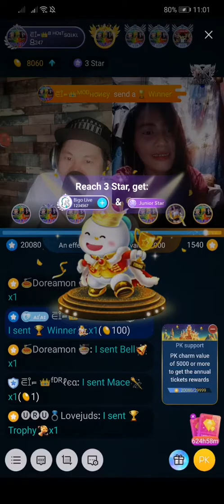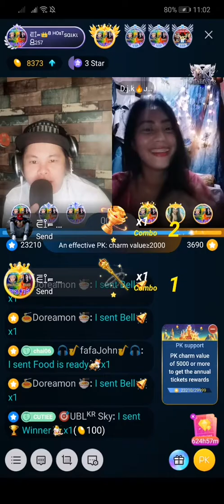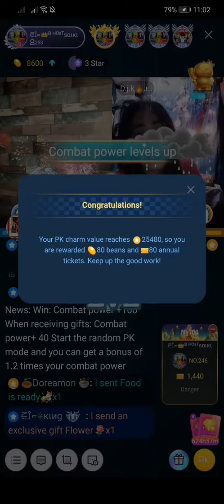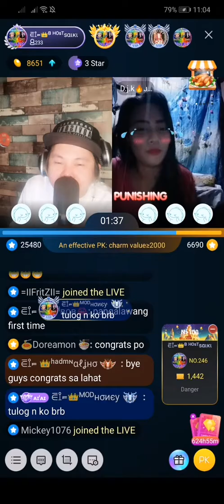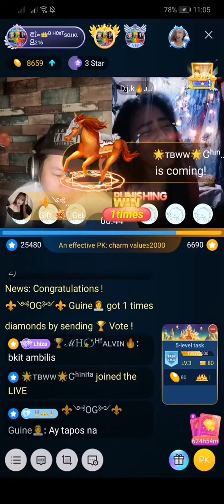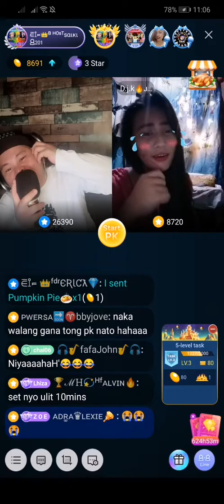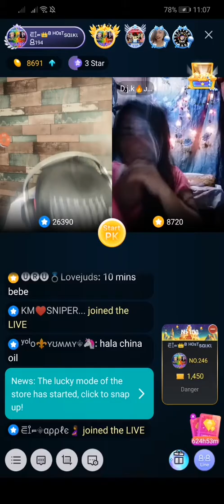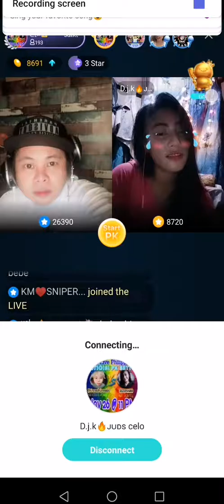BIGO LIVE - Saiki FIRST PK BATTLE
Working as Bigo host needs to earn beans thats why nagkakaroon kami ng Pk tO Have Beans and it will Converted to .

Bigo id : Princeshirosaiki